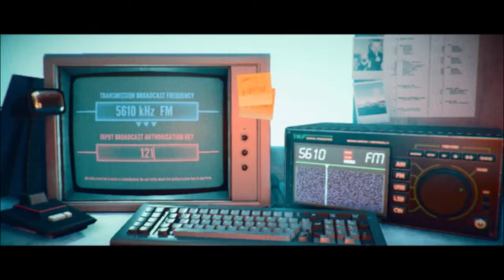Stories Untold: Chapter 4: The Last Session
The story ends with moments of clarity...

Like what your watching?

Livestreams Mondays, 9 to 11 PM (EDT)